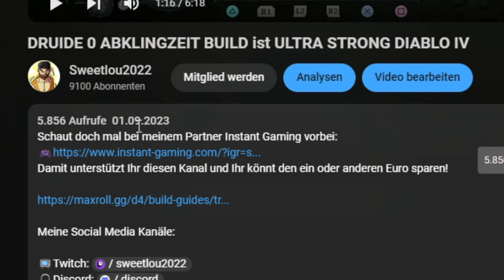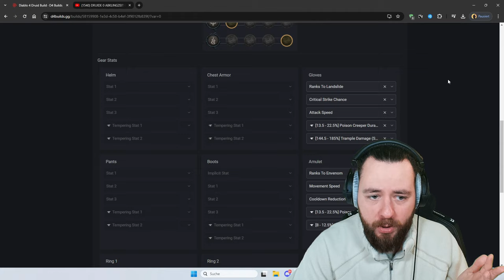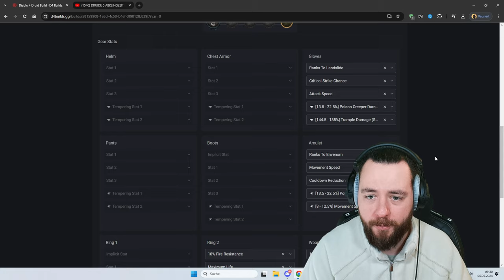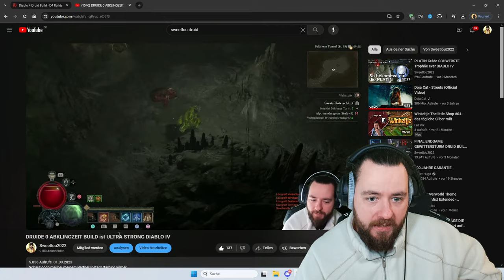OP LANDSLIDE BUILD DRUIDE S4 [WiP] DIABLO IV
Bitte beachtet, der Build ist WiP also kann sich noch einiges nach release ändern.